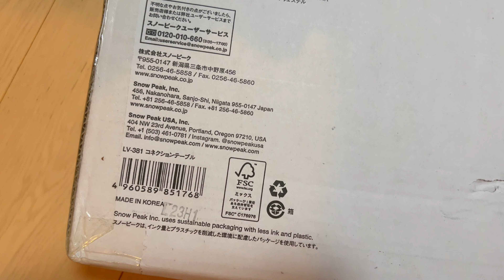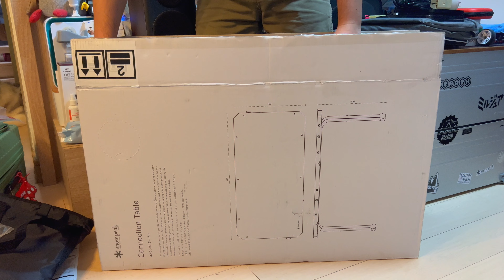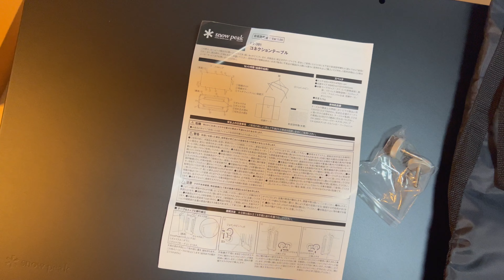Snow Peak 雪峰新品開箱 New Product unboxing Connection table LV-381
Snow Peak Connection Table unboxing
LV-381